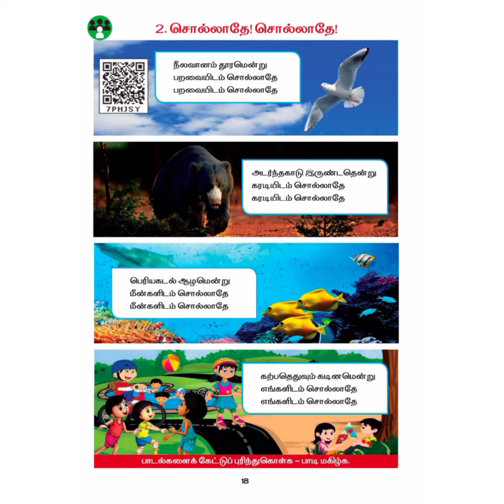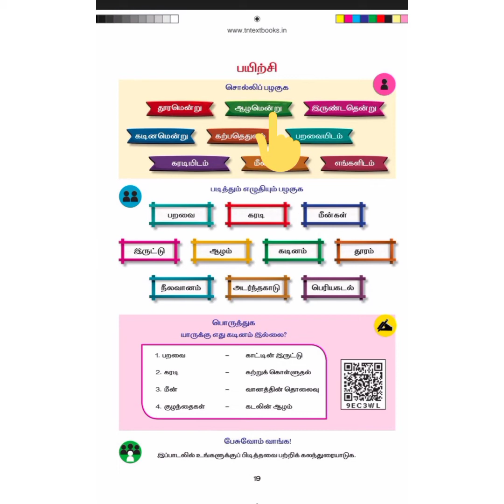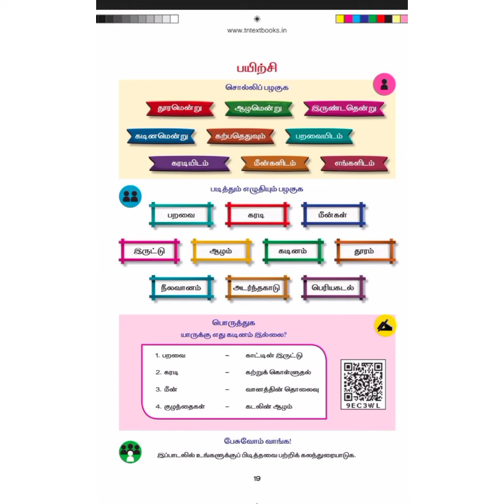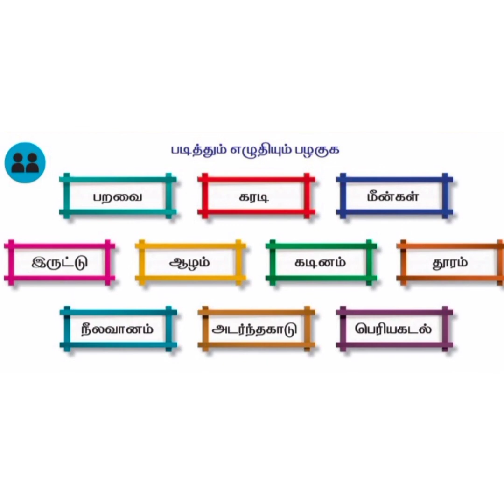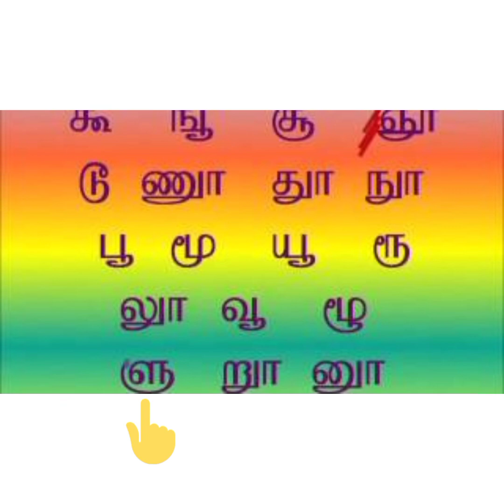CLASS:2/TERM-1/TAMIL/ PART-4/29.7.21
PRESENTED BY Mrs.B.RAJESHWARI